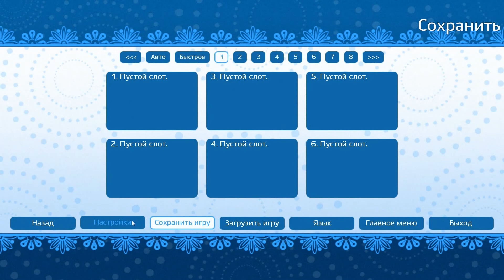16+ Необычный клуб плаванья ► Sakura Swim Club - Прохождение #1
Открой Описание:
Sakura Swim Club